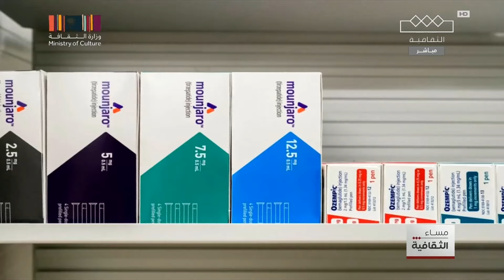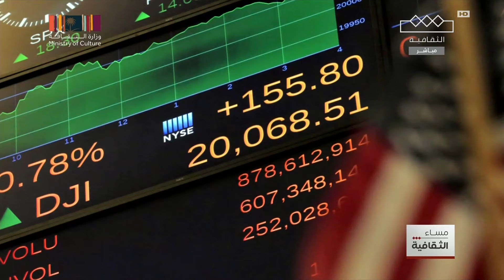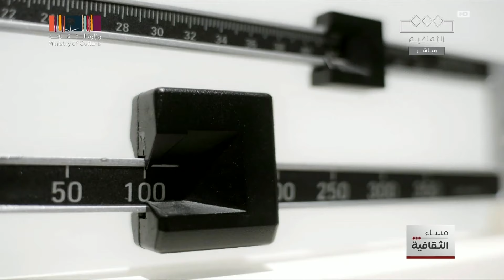مساء الثقافية | شيوع استخدام إبر إنقاص الوزن " مونجارو "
شيوع استخدام إبر إنقاص الوزن " مونجارو "

مجانًا بدون اشتراك على شاهد